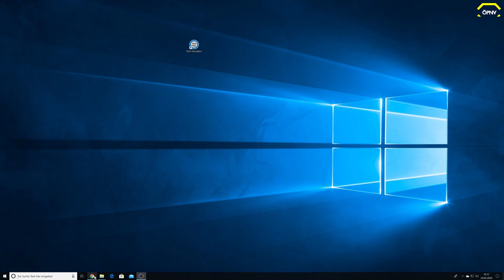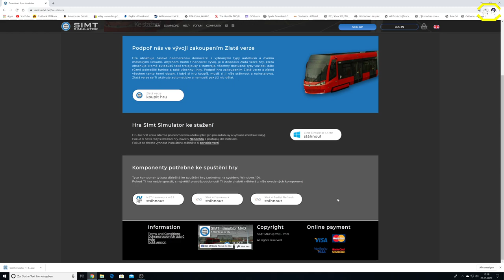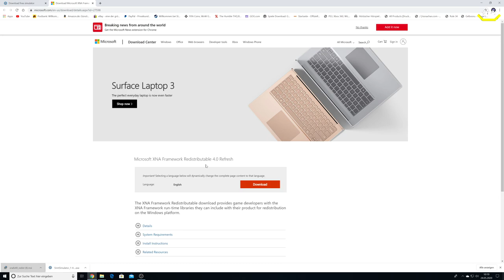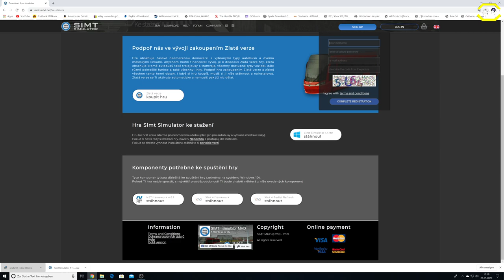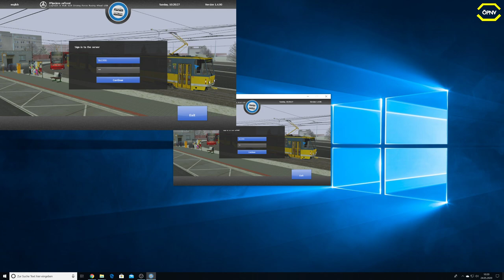SIMT MHD Worauf Ihr bei der Installation achten solltet *PC/HD/60FPS/DE*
★ LET'S PLAY  ★
↓ INFOS !! ↓

◄|╌╌╌ 〉› Beschreibung ‹〈 ╌╌╌╌|►
Poznejte svět simulátorů z trochu jiného pohledu. SIMT SIMULATOR simuluje práci řidiče MHD, a to konkrétně autobusu, trolejbusu a tramvaje.
Hrajte neomezeně zdarma nebo přispějte na vývoj prostřednictvím zlaté verze. Odměníme se vám rozšířeným obsahem (tramvaje, trolejbusy, více linek, vozidel a další funkce a obsah).
Do budoucna chystáme multiplayer hry. Výhledově se ještě zaměříme na simulaci vlaku.

► CPU: Intel Core i5 4690
► Mainboard: ASUSTek H81M-C
► Arbeitsspeicher: 16 GB G.Skill
► Grafikkarte: NVIDIA GTX 1080
► Monitor: U28E590 4K Monitor
► Lenkrad: Logitech G29
► Kopfhörer: Sennheiser TR175
► Mikrofon: Auna MIC